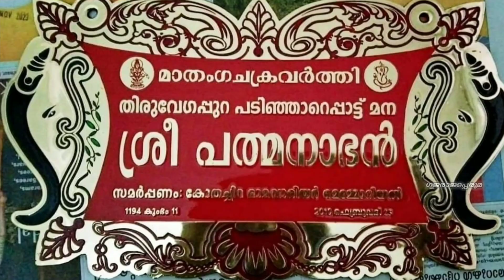തിരുവേഗപ്പുറ ശ്രീ പത്മനാഭൻ ..ആനകേരളത്തിൽ വിസ്മയം തീർത്ത പൂരനായകൻ ..അപൂർവ സുന്ദരഭാവങ്ങളുടെ ഉടമ ......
കടപ്പാട് :-

Vybes syamjith N
Jasim mannarkkad
Akshay viswas
Jomon sabu
Vineeth n nair photography
Aanayum aanakkarum
Chithru chithrabhanu
Anandhu palluruthy
Navneeth krishnan
Nidhin pullakkal
Baburaj kuriyath
Rejith photos
Gkg snapshot
Prejith photo
B
Unnikuttan thrissur
Sunil thadathil
Raj photography
Amp
Sandeep thadathil
Devdas deva
Baburaj kuriyath
Vaisak A u
Arun kuruvath photography
Abhishek artsee lence
Akil thoyakkavu Music in this video

Listen ad-free with YouTube Premium
Song
Spectre
Artist
Alan Walker
BMI - Broadcast Music Inc., UNIAO BRASILEIRA DE EDITORAS DE MUSICA - UBEM, EMI Music Publishing, LatinAutor - Warner Chappell, ASCAP, Sony ATV Publishing, LatinAutor, Warner Chappell, LatinAutor - SonyATV, and 23 Music Rights Societies